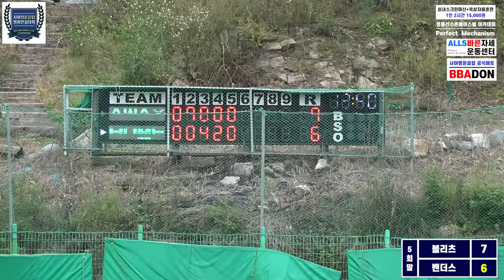나풀(나이제한풀린선출) 기준을 바꾼 52세 134km 던지는 아저씨 ?사회인야구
사야명문클럽 챔피언쉽1라운드
HS밴더스와 블리츠의 예선전 경기 후반부입니다
7:0의 점수차에서 7:8 역전승, 그것도 마지막이닝 투아웃 역전 투런포

1,2부의 시각에서 4부경기를 폄하하거나 반대로 4부리거가 1,2부의 경험없이 경기문화에 대한 지나친 비평은 삼가 부탁드립니다

2층은 창문이 매우 많아 환기가 너무 잘되고